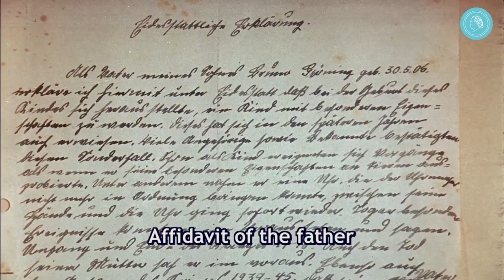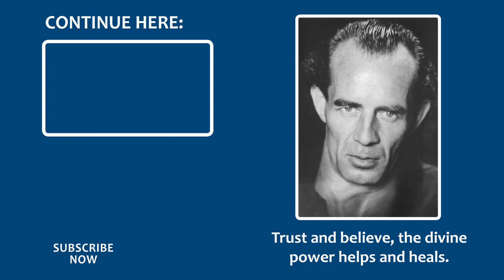Bruno Gröning's Childhood in Gdansk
Bruno Gröning was born in 1906 in Gdansk. Already during his childhood, sick people became free from their burdens. He noticed more and more that he has peculiar abilities that enabled him to have a healing or calming effect on people and animals.